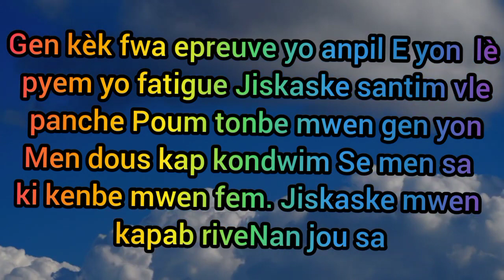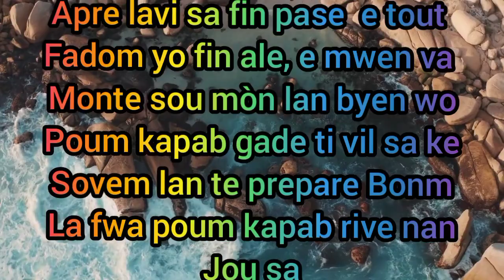Corps de Christ de Delmas 9 Haïti